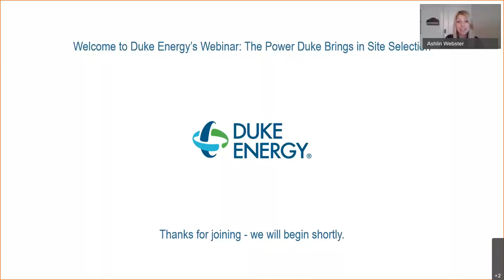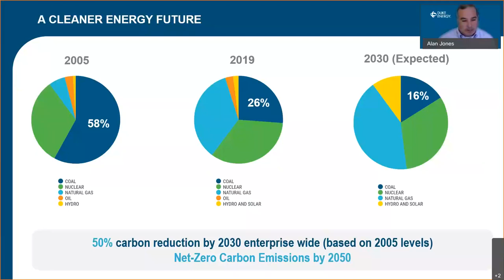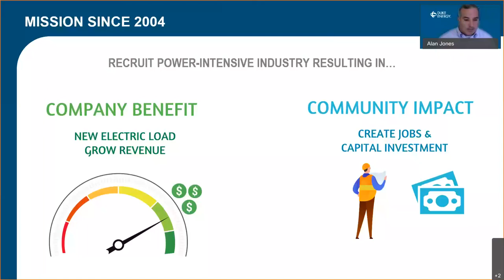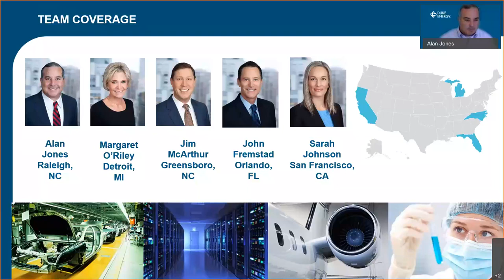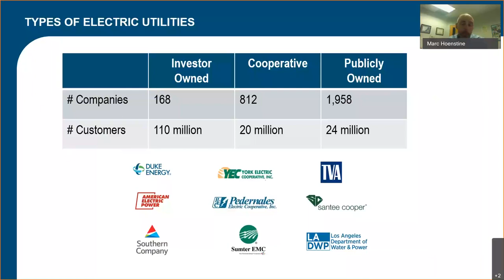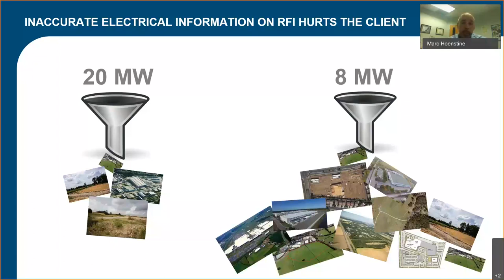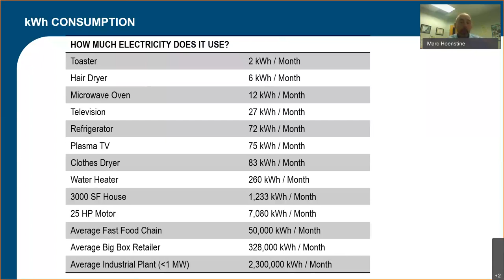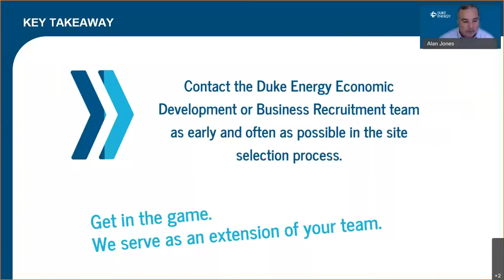Duke Energy Site Selection Webinar